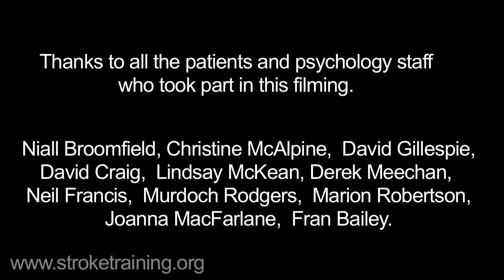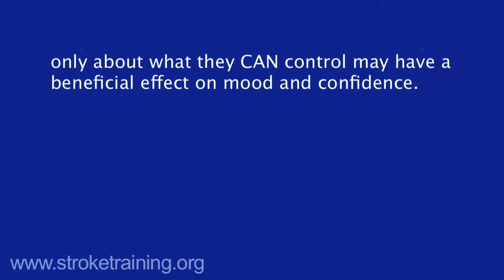STARs - Mood and emotion after stroke (Marion)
Real patients talk about the effect on mood and emotions after stroke and how psychology helped them to overcome these issues.

Key messages:
1. Stroke can be a frightening health event.  Heightened anxiety levels and reduced sleep are common.
2. Elevated anxiety can lead to a pattern where stroke survivors start to avoid social situations.
3. This avoidance often worsens mood and anxiety, as confidence to cope becomes gradually eroded and people miss out on enjoyable social activities.
4. Psychology gives patients the chance to open up and talk about their feelings and emotions, and to test out reversing avoidance.
5. Psychology also helps patients learn that just like with grief, changes to mood, anxiety and sleep are a normal part of emotional stroke recovery.